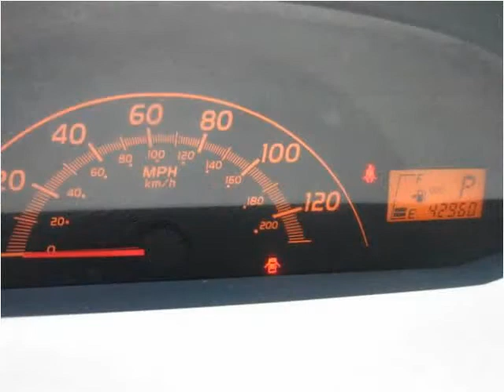2009 Toyota Yaris Used Cars Lawrence KS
This 2009 Toyota Yaris is available from Johnny I's Auto Sales.